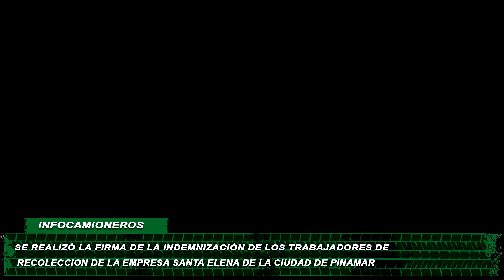FIRMA DE LA INDEMNIZACIÓN DE LOS TRABAJADORES DE RECOLECCION DE LA EMPRESA SANTA ELENA DE PINAMAR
El secretario general de camioneros, Hugo Moyano durante la firma de la indemnización de los 88 trabajadores de recolección de la empresa Santa Elena en Pinamar, expresó su agradecimiento por la lucha constante de la seccional y los delegados para poder mantener los puestos de trabajo y por la incorporación de 65 nuevos compañeros.